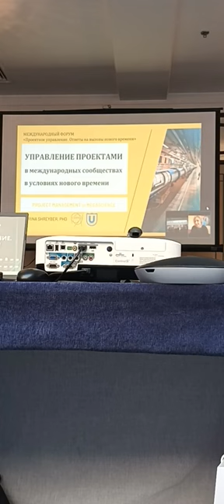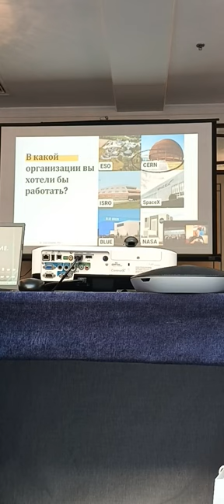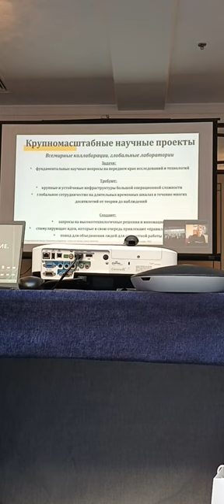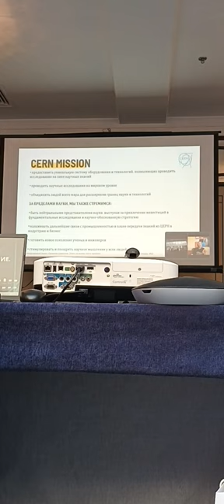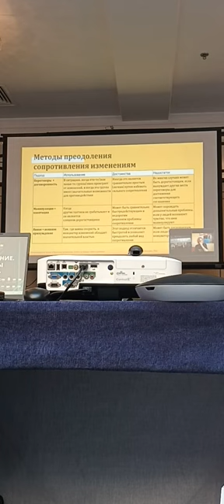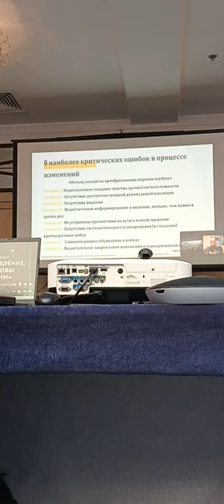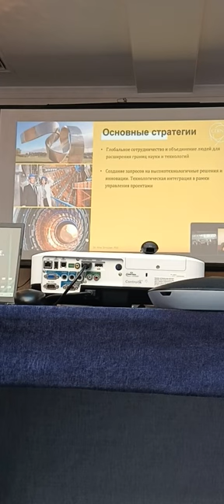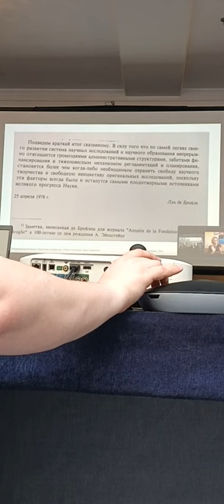21 Forum Ambassador George IV Kostandi